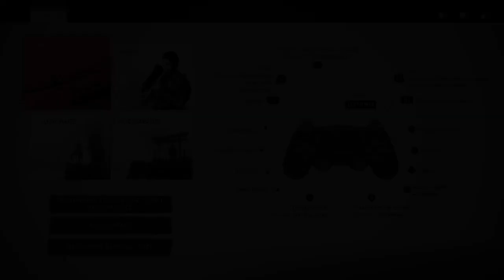Ghost of tsushima // playthrough part. 1 // db Gaming